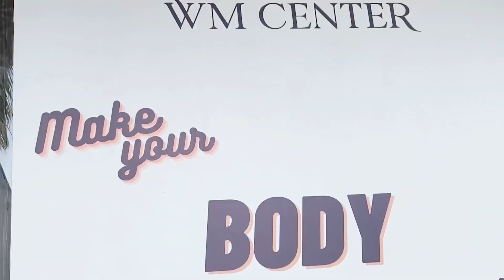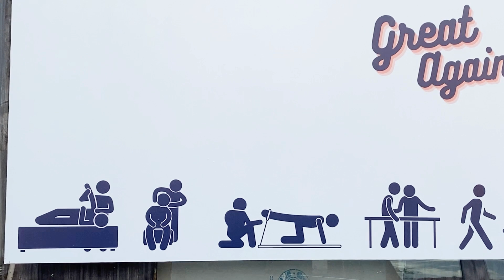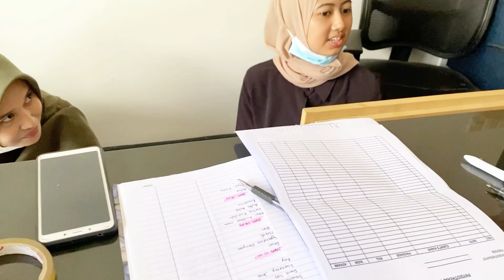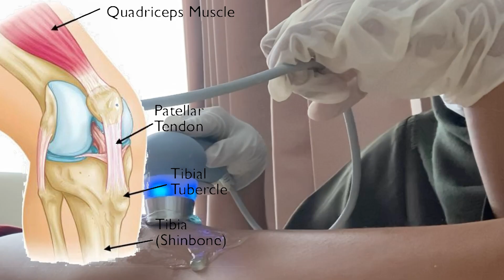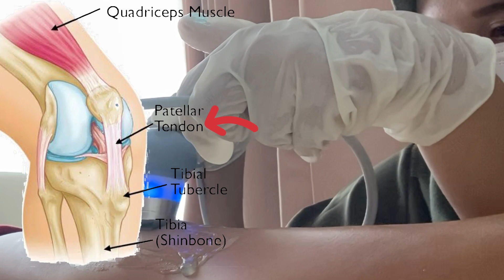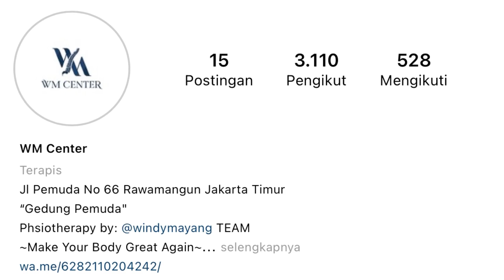CABANG JAKARTA TIMUR - BANYAK KASUS YANG TAK TERDUGA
TREATMENT BY APPOINTMENT
Alamat Klinik :

klinik Utama
Body Soul Center
Jl. Kemang timur dalam no. 9 unit E
Jakarta Selatan - Indonesia
No WA : 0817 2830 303 (KHUSUS JAKARTA SELATAN)
Cabang
WM Center
Jl. Pemuda No. 1 RT/RW 01/14
Rawamangun Kec. Pulo gadung
jakarta Timur - Indonesia
No WA : 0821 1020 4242 (KHUSUS JAKARTA TIMUR) ( GEDUNG PEMUDA , BELAKANG PTUN )

KONSULTASI VIA LIVE INSTAGRAM ( @WINDYMAYANG )
 HARI SENIN JAM 19.00 WIB